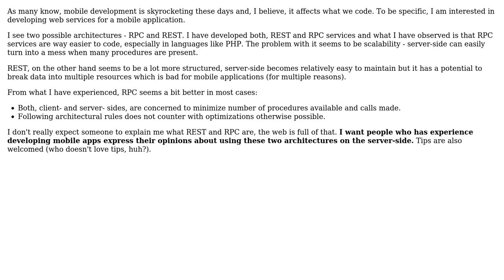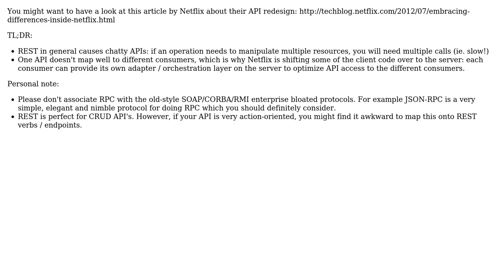Software Engineering: REST vs RPC for mobile development (2 Solutions!!)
Software Engineering: REST vs RPC for mobile development

With thanks & praise to God, and with thanks to the many people who have made this project possible! | Content (except music & images) licensed under CC BY-SA | Music | Images & others | With thanks to user Pijusn user gbjbaanb user Dieter Van de Walle and the Stack Exchange Network Trademarks are property of their respective owners. You are responsible for your own actions.